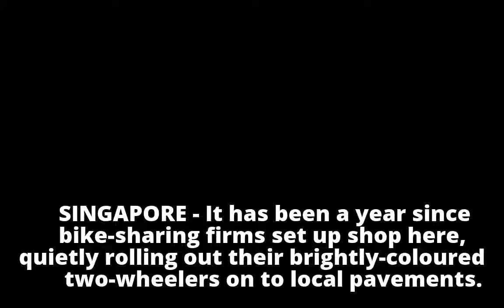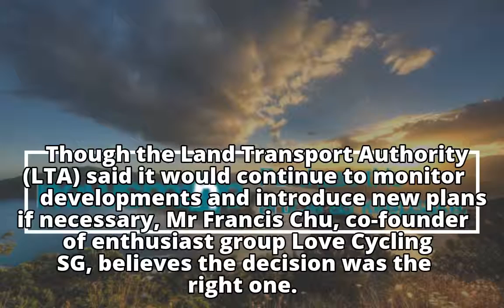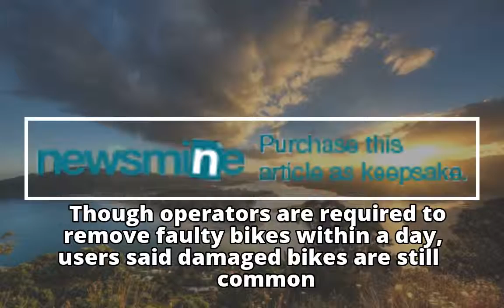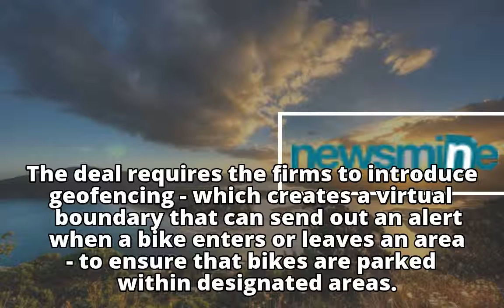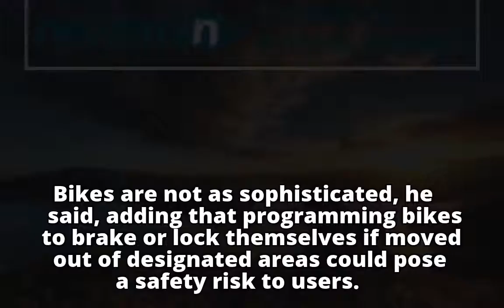Bike-sharing in Singapore: One year on